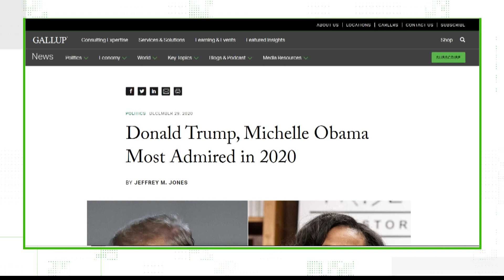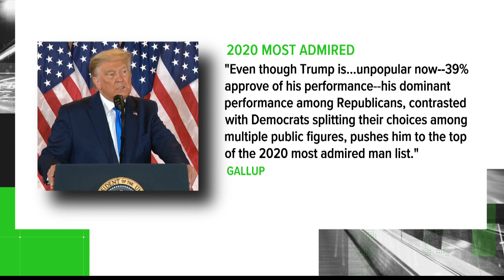VERIFY: Was President Trump chosen 2020's Most Admired Man in America?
Gallup says Trump finished at the top of the list this year.